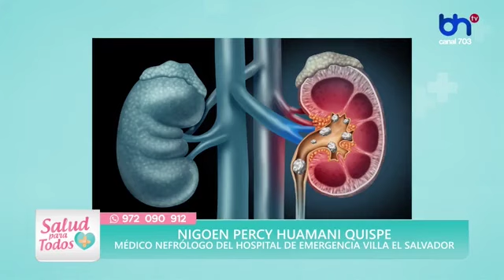Riñones: funcionamiento y enfermedades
Te contamos todo lo que debes saber sobre los riños y enfermedades renales como los cálculos, gracias al Dr. Percy Huamani, nefrólogo del Hospital de Emergencias Villa El Salvador.